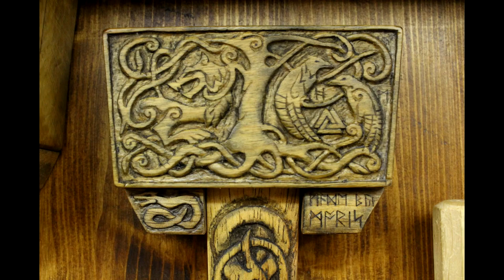Epic Thor's Carving Mallet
I made this awesome carving mallet out of maple and teak. This build is inspired by Thor's hammer (Mjölnir).